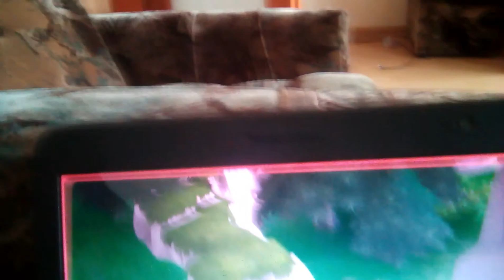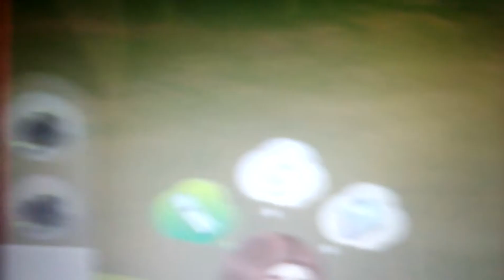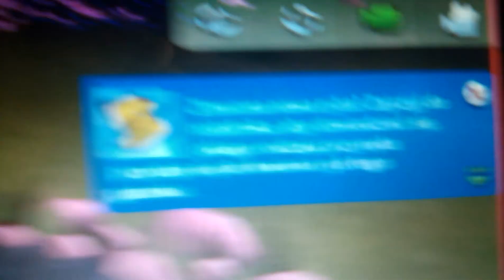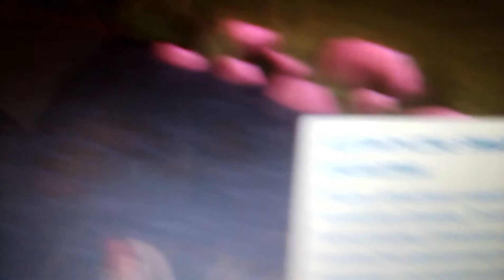The Sims 4 Magiczna wioska w Wierzbowej zatoczce